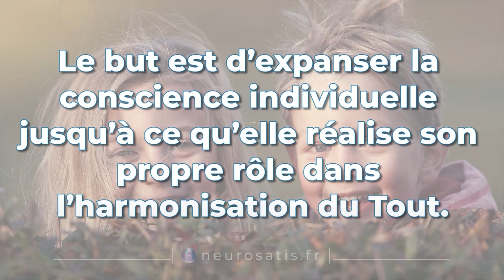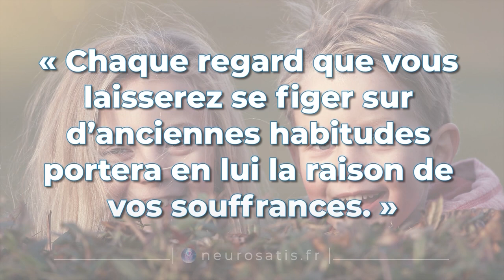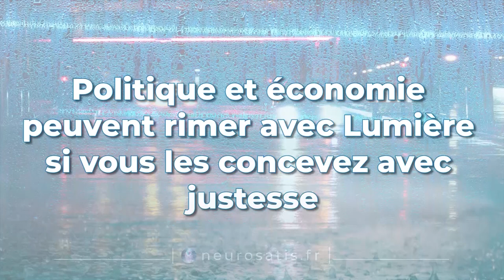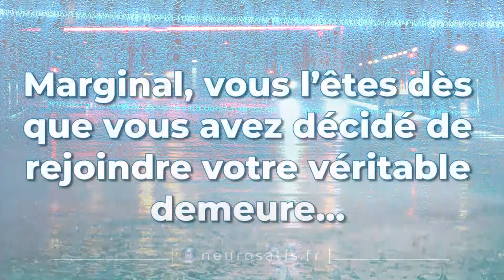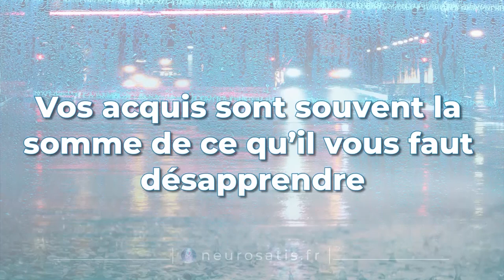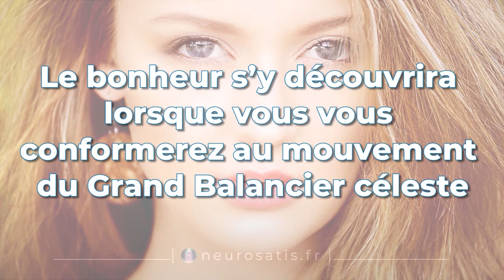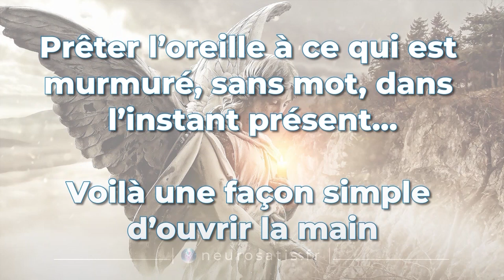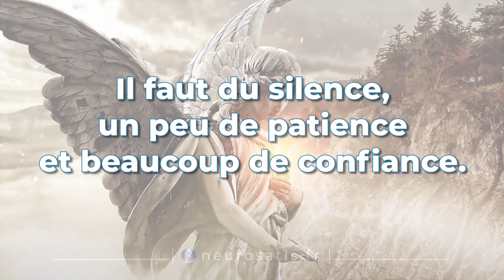Le pouvoir des femmes (Jesus - Esprit du Soleil)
💎 Ce sont les femmes qui sont appelées à jouer un rôle décisif dans la grande mutation...

▬ ❤️ Découvrez NEUROSATIS ▬▬▬▬▬▬▬▬▬▬▬▬▬▬

🎯 Des neurosciences à la spiritualité, je vous explique les trois axes de notre mission avec Neurosatis :
1) Élever les consciences.
2) Neurosciences et spiritualité.
3) Passeur d'âmes.
🌟 Je vous présente mon autobiographie.
🧐 Découvrez la «Méthode Neurosatis» : le programme de transformation novateur et pluridisciplinaire.